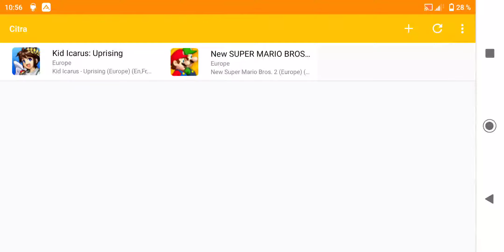New Super Mario Bros 2 on Citra for Android (240p, 480p, 720p, 1080p + framerate)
This video shows how well this game runs on Weihouya's version of this emulator.
Snapdragon 845.